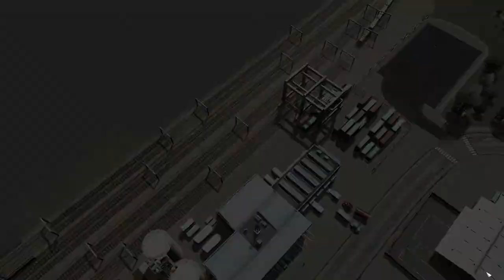Sports Complex – Cities Skylines Let's Play – Brockton County – Episode 155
In today's episode, we build a sports complex in the suburbs!

Welcome to Cities by Steven's Cities Skylines let's play where we will build a Canadian themed city with the help of viewers like you!

This video depicts the building of a city on a custom map I made in the in-game editor! This Ontario themed map is set on the north-western shores of Lake Ontario and includes elements from all over the region.

Please add any name suggestions, or any comments on what you think the cities background story/setting should be.

If you'd like to play on this custom map I made for this series, here it is

Music: Beach Walk - Unicorn Heads; Everything Where it Needs to Be - Nat Keefe & Hot Buttered Rum; Modern Situations - Unicorn Heads; Heads Up - The 126ers; Center Ring - Freedom Trail Studio; Longer Distance - TrackTribe